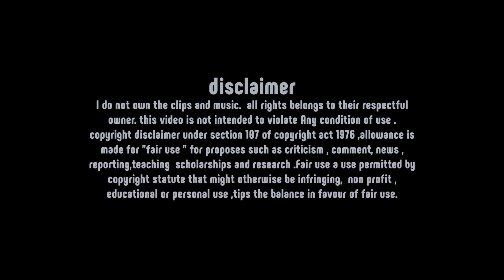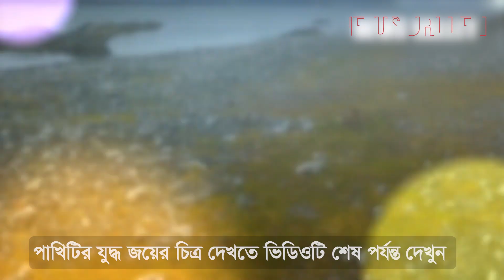সিগালের জীবনযুদ্ধে জয় এবং দুই রোবটের গল্প! || Technology Story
সিগালের জীবনযুদ্ধে জয় এবং রোবটের গল্প! || Technology Story

News Valley is a channel that upload uncommon and Informative video regularly. Most of them are basis on interesting facts and unusual happenings.

All rights belongs to their respectful owner. this video is not intended to violate any condition of use . copyright disclaimer under section 107 of copyright act 1976, allowance is made for "fair use " for proposes such as criticism , comment, news , reporting, teaching  scholarships and research.